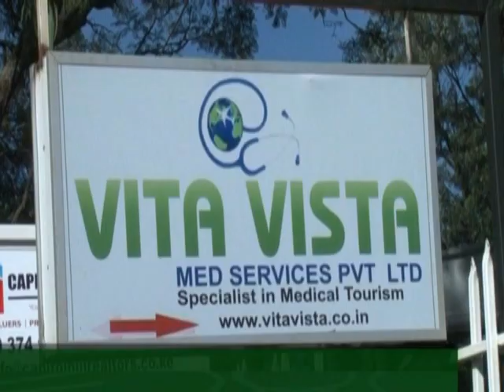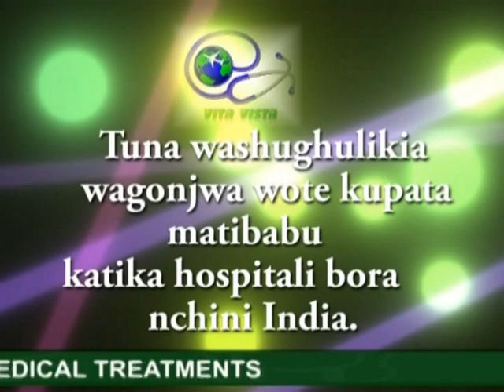VITA VISTA DOCUMENTARY NAIROBI, KENYA